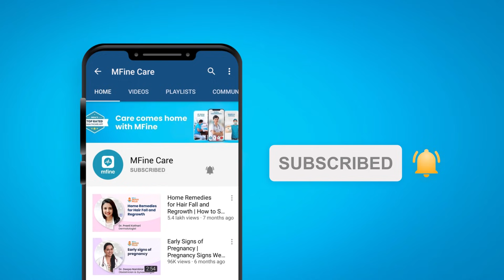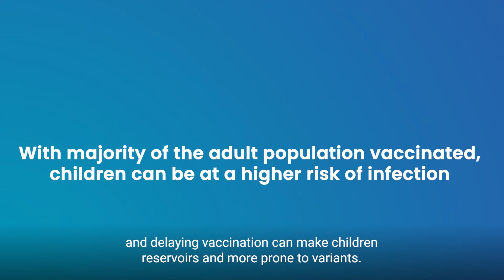Covaxin for Children in India All You Need to Know | MFine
Covaxin for children in India has finally got a nod from the Drugs Controller General of India (DCGI) and after a few formal processes, the vaccine will be ready to be administered in children between 2 to 18 years old. With this positive development in COVID 19 vaccine for children, it's obvious to have many questions in mind, such as, how many doses of covaxin for children will be administered, what will be the gap between these doses, when can we expect the vaccination for Covaxin for children in India to start, and more.

Covaxin for 2-18 years old children is a commendable progress India has made in its battle against COVID-19 and needless to say, this step will significantly lessen the risk of children getting targeted in any new potential wave. However, that being said, it is important to know that the approval of Covaxin for children in India in no way means being laid back in terms of adhering to safety precautions because no COVID 19 vaccine is a fool-proof shield against the viral infection, but only a means to lessen its impact.

In this video, primary care physician Dr. Sreelekha Daruvuri, explains in detail everything that you need to know about Covaxin for children in India, how many doses of Covaxin for children are needed, the gap between Covaxin doses for children, and more.